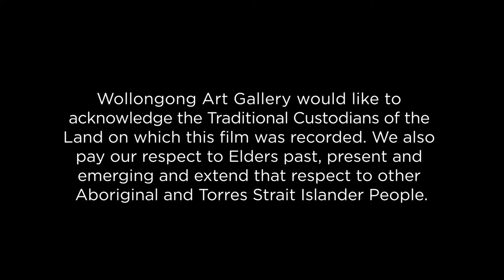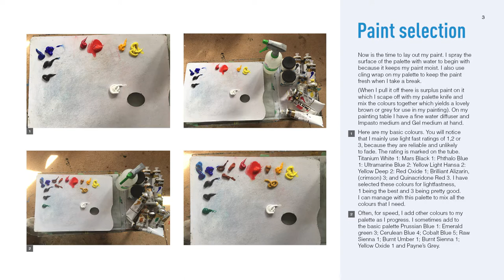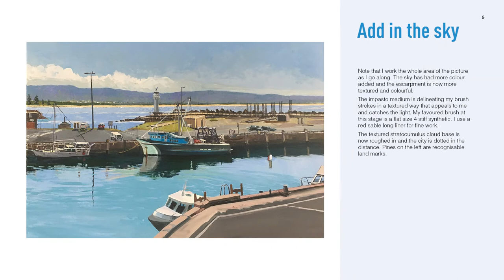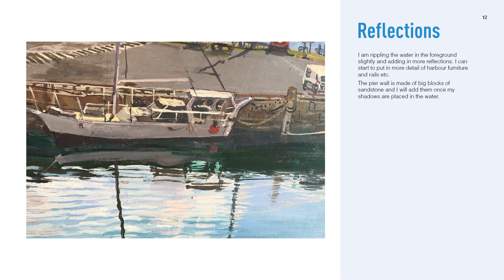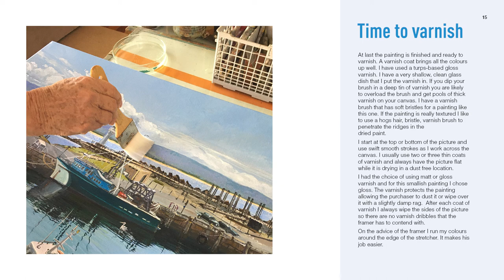PAINTING A LANDSCAPE WITH PAMELA GRIFFITH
This step by step guide to the painting Safe Haven by Pamela Griffith provides an insight into the artist’s process, and is designed for participants to work at their own pace.

Information on all WAG adult workshops can be found on the Gallery’s website and Facebook page.